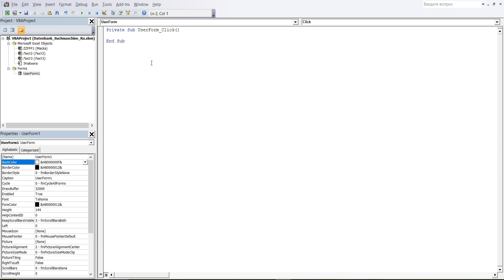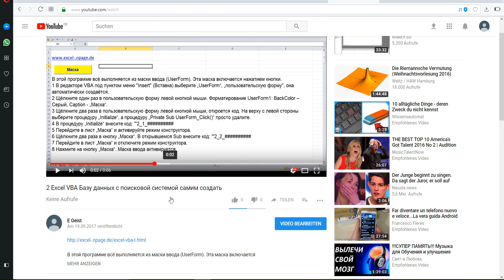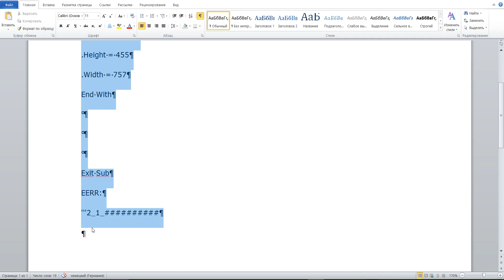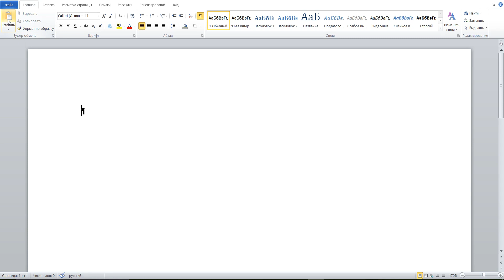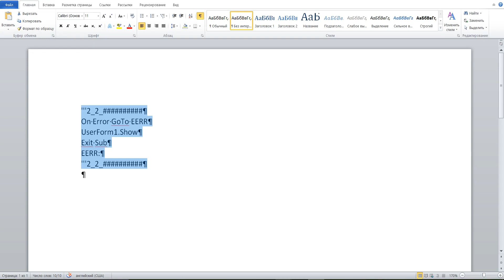2 Excel VBA Базу данных с поисковой системой самим создать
В этой программе всё выполняется из маски ввода (UserForm). Эта маска включается нажатием кнопки.
1 В редакторе VBA под пунктом меню "Insert" (Вставка) выберите „UserForm“, „пользовательскую форму", она автоматически создаётся.
2 Щёлкните один раз в пользовательскую форму левой кнопкой мыши. Форматирование UserForm1: BackColor – Серый, Caption - „Маска“.
3 Щёлкните два раза в пользовательскую форму левой кнопкой мыши, откроется код. На верху с левой стороны выберите процедуру „Initialize“, а процедуру „Private Sub UserForm_Click()“ просто удалите.
4 В процедуру „Initialize“ внесите код: '''2_1_
5 Перейдите в лист „Маска“ и активируйте режим конструктора.
6 Щёлкните два раза в кнопку „Маска“. В открывшемся Sub внесите код: '''2_2_
7 Перейдите в лист „Маска“ и отключите режим конструктора.
8 Нажмите на кнопку „Маска“. Маска ввода активируется.